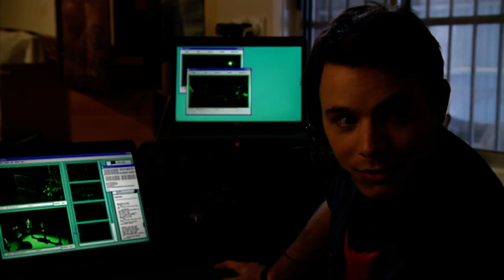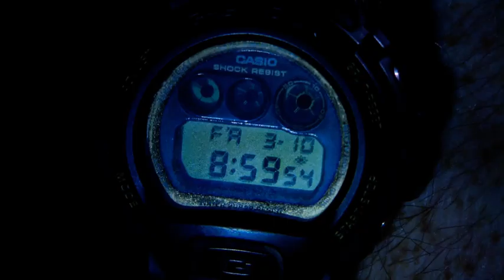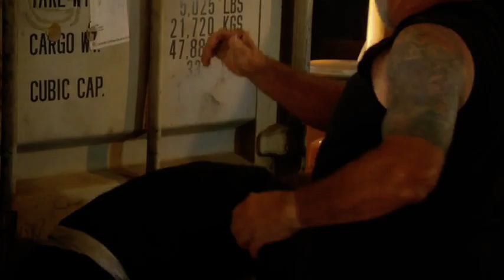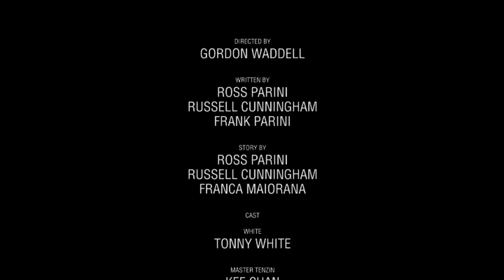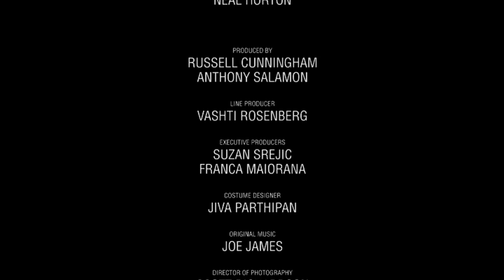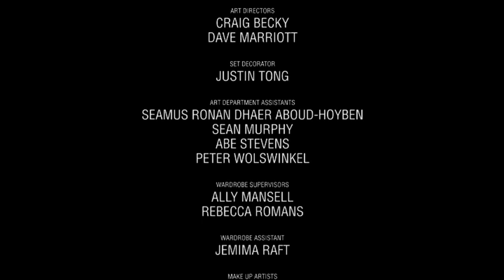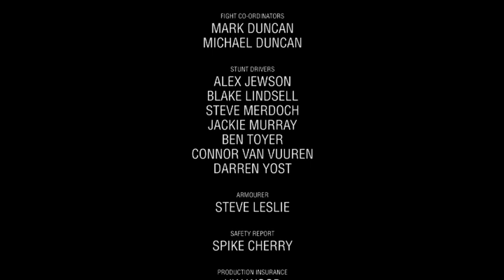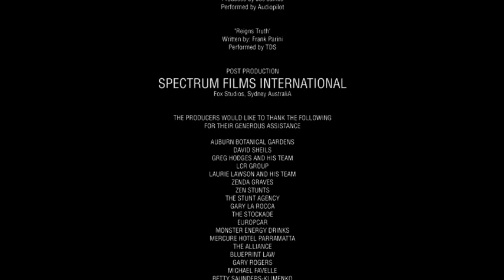Birth of a Warrior (2012)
Director：Gordon Waddell
Writers：Russell Cunningham, Franca Maiorana, Ross Parini

Cast：
Tony Srejic ... Monk (as Tonny White)
Kee Chan ... Master Tenzin
Patrick Thompson ... Johnny
Kate Ryerson ... Sierra
Chan Griffin ... Jamyang
Rob Flanagan ... Victor
SSteve Morris ... Dante
Matt Rudduck ... Louis

The movie is wholly filmed in Sydney, Australia. Scenes taken in Granville, Homebush Bay and Auburn can be seen. Of course the beautiful Japanese Botanic Garden in Auburn must be mentioned!